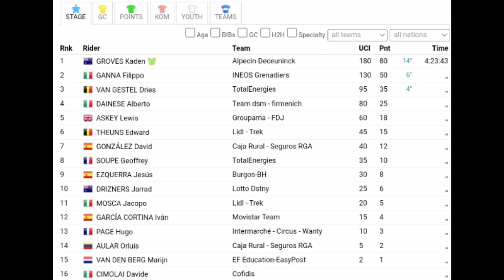Kaden Groves Wins Again | 2023 La Vuelta | Stage 5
Kaden Groves was quoted saying "."
Classification

Music
1.
2. Splice app (GoPro)
Upcoming events
Tread Worn Journeys 體育頻道
فقي قناة الرحلات البالية الرياضية
ट्रेड वॉर्न जर्नी स्पोर्ट्स चैनल
Banda de rodadura gastada Journeys Sports Channel
Tread Worn Journeys Chaîne sportive
ট্রেড ওয়ার্ন জার্নিস্ স্পোর্টস চ্যানেল
Спортивный канал Tread Worn Journeys